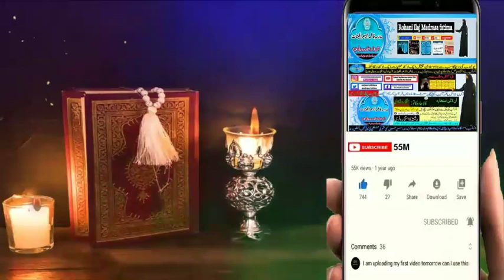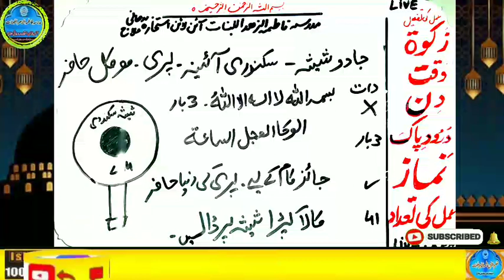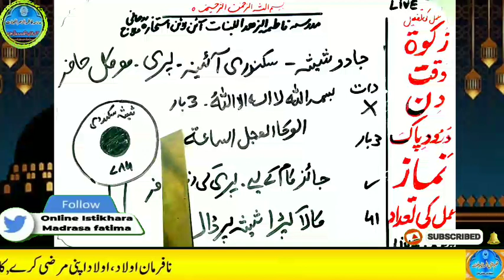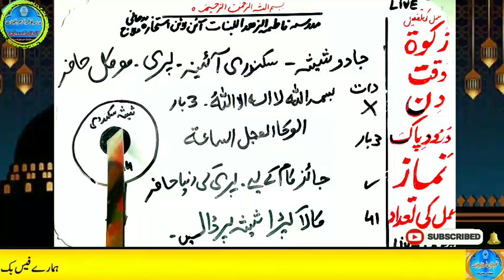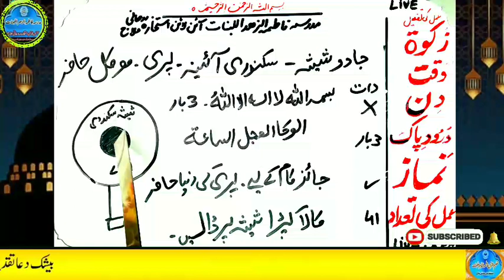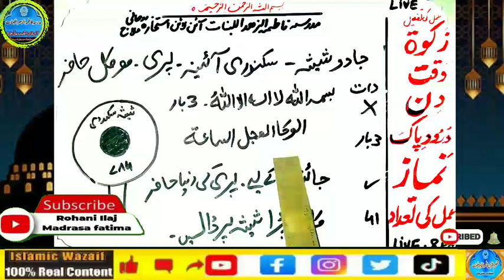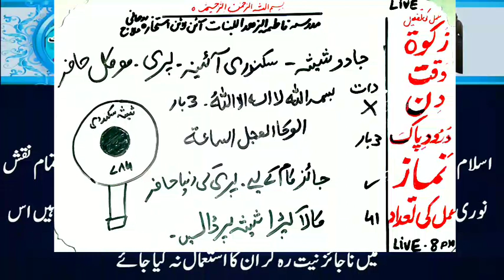Amir hone ka wazifa, daulat ka wazifa, rizq ka wazifa, wazifa for money, jab, pari, mokil ka amal